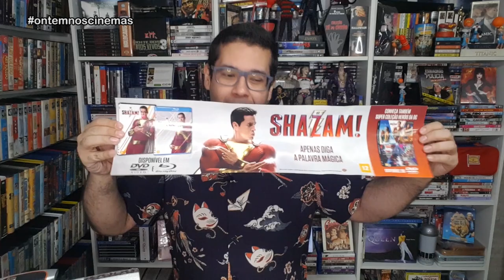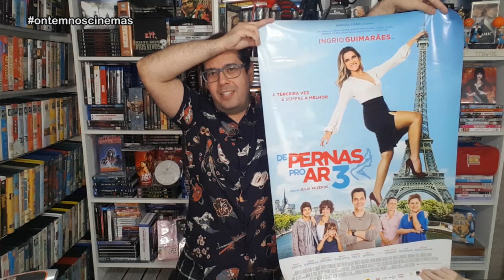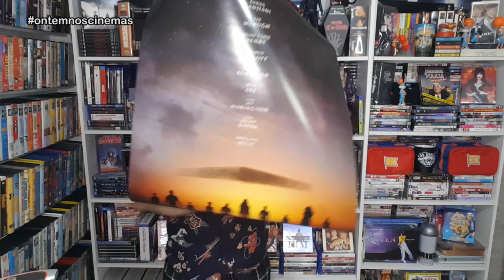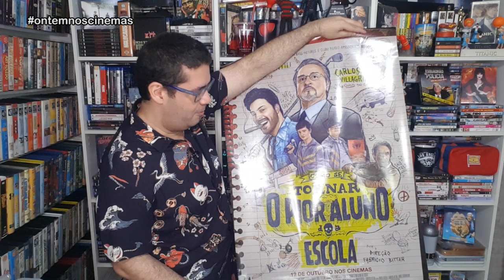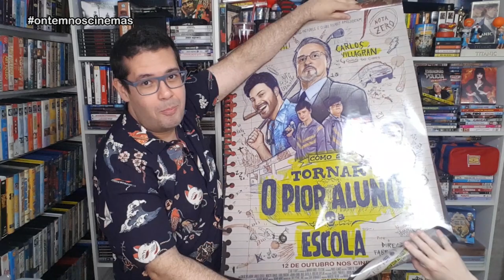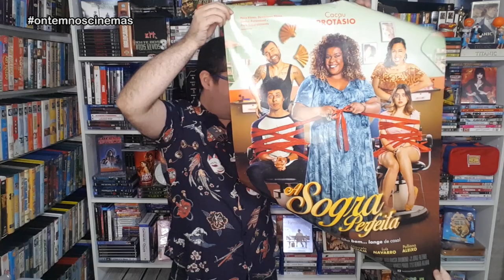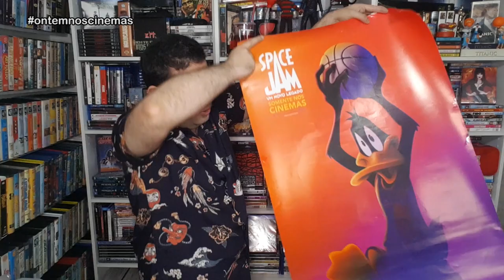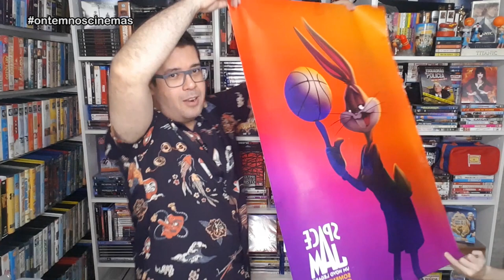UNBOXING DUPLO | CARTAZES DE CINEMA E VÍDEO! Compra com Paulo Júnior - Alternativa P&D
Fiz mais uma compra com meu amigo Paulo Júnior, da Alternativa P&D. Desta vez foram cartazes originais de cinema e vídeo! Confira nesse vídeo os itens e visite a loja da Alternativa P&D na Shopee pelo link abaixo:

shorturl.at/ewCNP

Músicas: Over Time (Vibe Tracks) • Venice Beach (Topher Mohr & Alex Elena) • Believe (NEFFEX) • Bite Me (NEFFEX) • Born a Rockstar (NEFFEX) • Commander Impulse (DivKid)